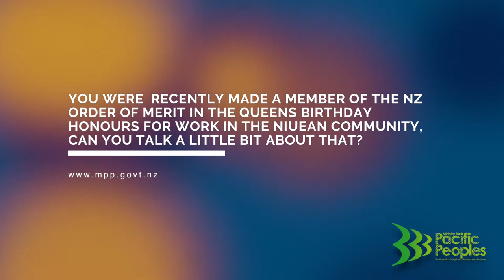"We embrace who we are and celebrate the vagahau Niue " ~ Mele Nemaia